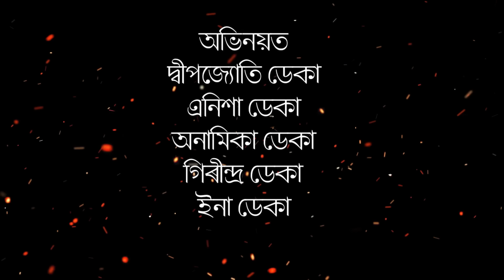Village Boys Vs City Girls 8//Assamese new video 2021//khitei kai assamese comedy//